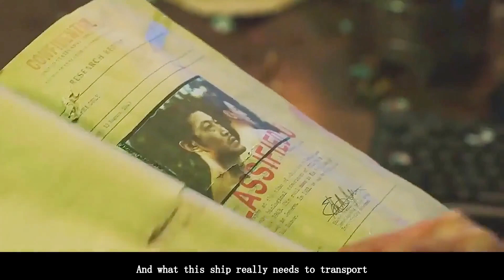Project Wolf Hunting，2022 South Korea's latest crime action film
Hy welcome to Q movies recaps, on this video we will recap the movie action